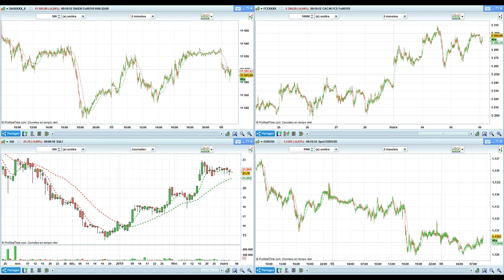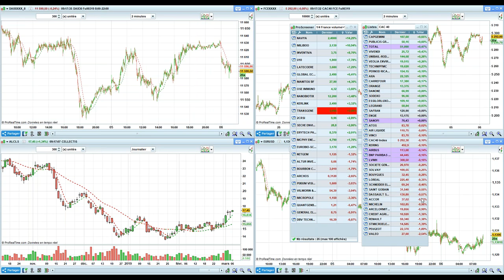Point Bourse du 6 mars 2019